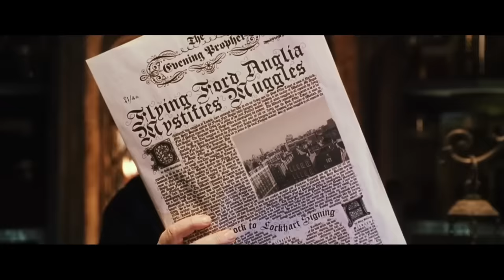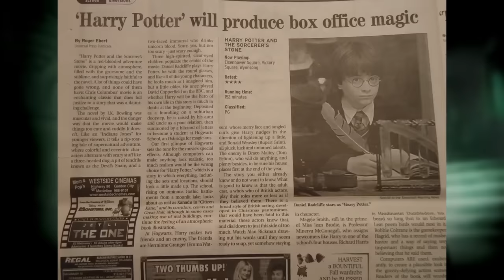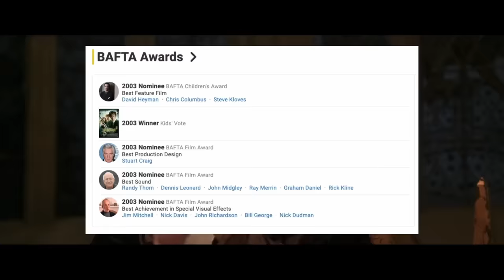¿Qué Sucedió con HARRY POTTER y LA CÁMARA SECRETA? El primer giro hacia la oscuridad.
Cuando una película sale y recauda mil millones de dólares, puedes estar seguro de que tendrá una secuela. Ese fue el caso de Harry Potter y la Piedra Filosofal. Pero, por lo general, las secuelas tardan años en salir. Sin embargo, en este caso, Harry Potter y la Cámara Secreta estaba lista para estrenarse solo un año después, ¡casi en la misma fecha!

Resulta que Warner Bros estaba tan entusiasmada con la recepción que tendría la primera película de Harry Potter que la secuela ya estaba en proceso, lo que les permitió comenzar a filmarla solo tres días después del estreno de la primera. A diferencia de otras grandes franquicias, como la trilogía de El Señor de los Anillos, las películas no se filmaron al mismo tiempo, lo que hizo que llevar una secuela a los cines en un año fuera una tarea enorme. ¡De eso hablamos en este episodio!

Harry Potter y la Cámara Secreta, a pesar de recaudar casi tanto dinero como la primera película (con un margen de cien millones más o menos), sería la última película de la serie para el director Chris Columbus, quien nunca volvió a dirigir nada de la escala de Harry Potter. También sería un canto de cisne agridulce para Richard Harris, quien falleció solo unos días antes del estreno de la película en los cines. ¡En este episodio, hablamos de todo eso y de lo difícil que fue renderizar al personaje Dobby, que en 2002 superó los límites de la animación CGI, la participación de Kenneth Branagh y mucho más!